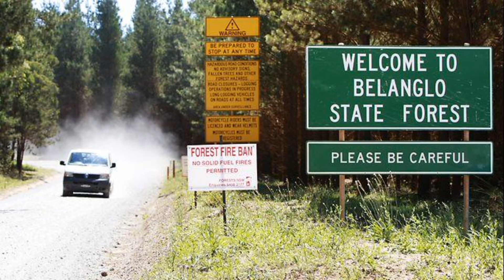Australian Backpacker Murderer | Ivan Milat | Inspiration For Wolf Creek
Mick Taylor is by far my favourite serial killer in film/TV history and he's an Australian film antagonist like no other, with his witty one liners and cold blooded nature. An opportunistic serial killer that preys on unsuspecting foreigners in the outback makes for a gripping and intense storyline. However, the origins of this character hold their roots in the case of a real-life serial murderer. A man who has a suspected victim count in the double-digits.

Intro: Polaroid Memories - DivKid